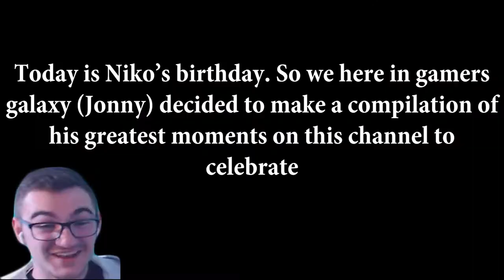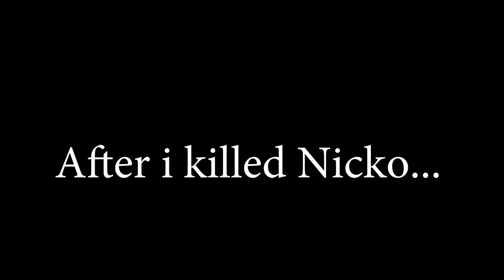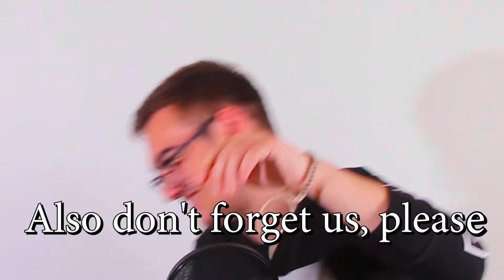Niko's birthday special compilation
Thank you, Niko for being such an awesome friend. without you, this channel would have 60% less comedy and censuring.

Hope you survive another year :)

shasskor.no